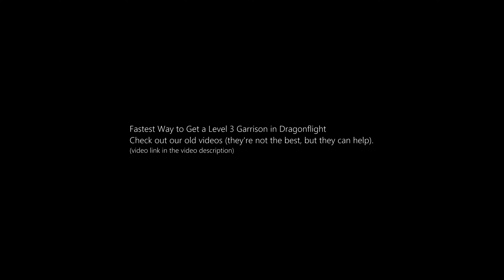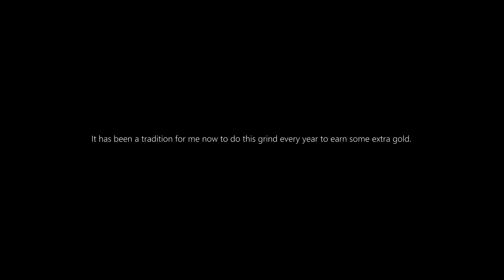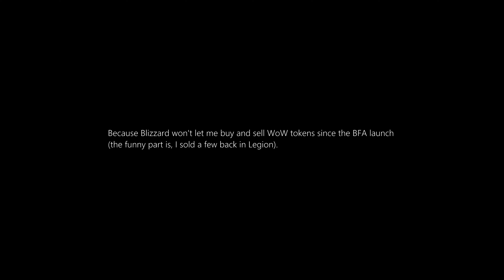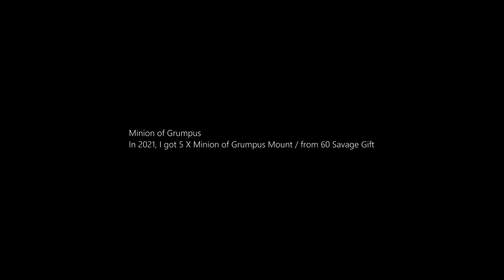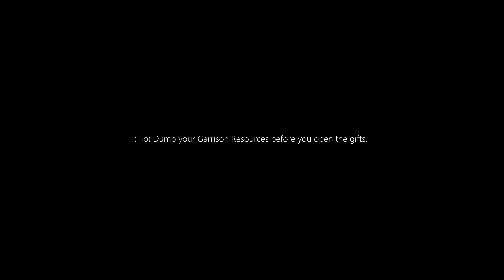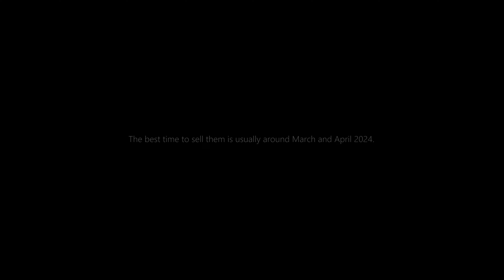2023 / 2024 the 6 Minion of Grumpus Mounts from 78 Savage Gifts (still easy RNG gold)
n game fun-Dragonflight Patch 10.2-6 Minion of Grumpus Mounts from 78 Savage Gifts (still easy gold)

Dragonflight Patch 10.2, Guardians of the Dream

6 X Minion of Grumpus Mount
from 78 Warlords of Draenor, Savage Gifts

Savage Gift can be purchased from
'Izzy Hollyfizzle' for 5 Merry Supplies.

It can be acquired by completing 4 daily quests (you need a level 3 garrison).

Fastest Way to Get a Level 3 Garrison in Dragonflight
Check out our old videos (they're not the best, but they can help).

This is only available during the Feast of Winter Veil.

Merry Supplies (Account Bound)
will not disappear when the holiday event is over.

'Savage Gift' may contain the following:

Minion of Grumpus Mount, Frozen Arms of a Hero, Medallion of the Legion,
Garrison Oil, Garrison Resources, or Apexis crystals.

It has been a tradition for me now to do this grind every year
to earn some extra gold.

Because Blizzard won't let me buy and sell WoW tokens since the BFA launch
(the funny part is, I sold a few back in Legion).

Blizzard's reason:

The country of residence registered on your Battle.net account must belong to the same region as your World of Warcraft account. For example, if you play on American realms, the country registered on your Battle.net account must belong to America.
The token may have temporarily been disabled in your region.
It is currently not possible to buy WoW Tokens for real money in Brazil, Argentina, Iran, and Turkey.

(Tip) Dump your Garrison Resources before you open the gifts.

Minion of Grumpus

In 2019, I got 1 X Minion of Grumpus Mount / from 60 Savage Gift

In 2020, I got 5 X Minion of Grumpus Mount / from 60 Savage Gift

In 2021, I got 5 X Minion of Grumpus Mount / from 60 Savage Gift

In 2022, I got 2 X Minion of Grumpus Mount / from 84 Savage Gift

In 2023, I got 6 Minion of Grumpus Mounts from 78 Savage Gifts.

It's not much, but it's still easy RNG gold.

The best time to sell them is usually around March and April 2024.

In the end, it's your call.

MUSIC Sample : Arathi Highlands Music - Blizzard Entertainment